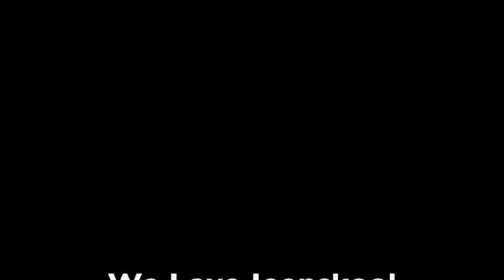Jeepskool June, 2009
Our June adventure in pictures at Jeepskool